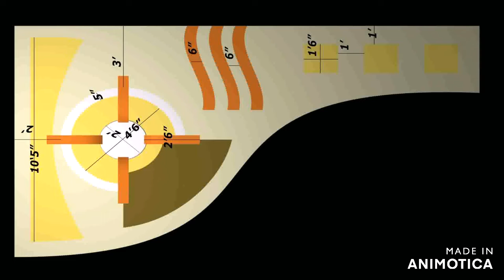LATEST PLUS MINUS POP DESIGNS 2022 || 50+ Plus Minus POP Designs for Lobby and Bedroom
LATEST PLUS MINUS POP DESIGNS 2020 || 50+Plus Minus POP Designs for Lobby and Bedroom
LATEST PLUS MINUS POP DESIGNS 2020 || 30+ Plus Minus POP Designs for Lobby and Bedroom

Shahil pop designs and ideas || Latest and modern plus minus POP designs 2019

Plus Minus Pop Designs For Lobby Fresh 9 Best Pop Design - Plus Minus Pop Design For Room is hd wallpapers & backgrounds for desktop or mobile Plus minus POP design ideas help you make a statement with your ceiling.